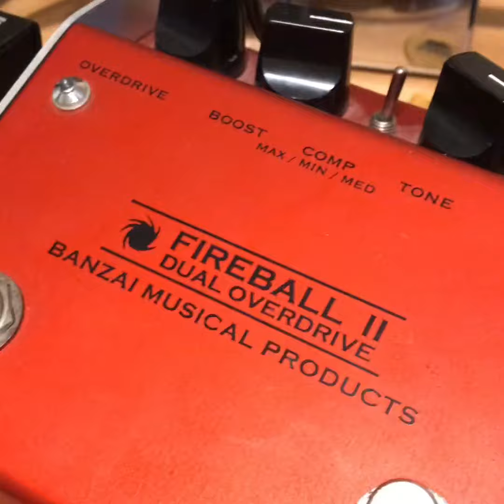Banzai Fireball II overdrive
The Fireball II is on its highest compression setting and still cleans up beautifully from the guitar’s volume knob.